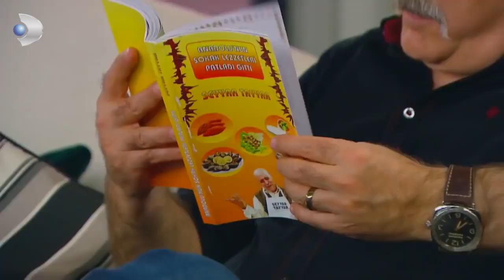''Sana Rağmen Yaşıyoruz Hüseyin!'' - Çocuklar Duymasın 56.Bölüm